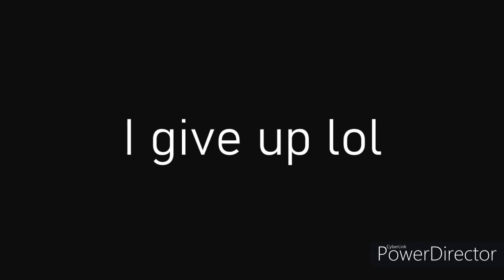Tower of Difficulty chart NEW PB! (Jupiter's Towers of Hecc)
game: Jupiter's Towers of Hecc

This tower will be my first soul crushing tower (maybe?)